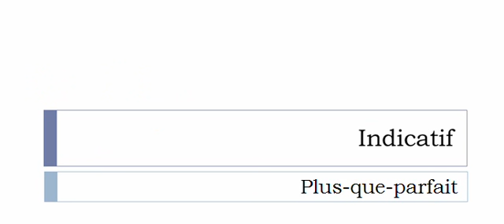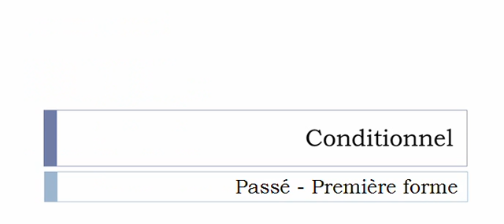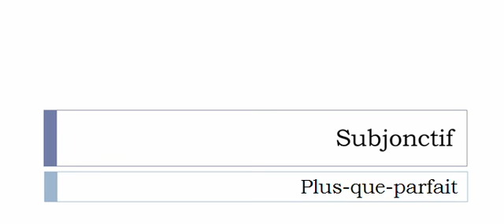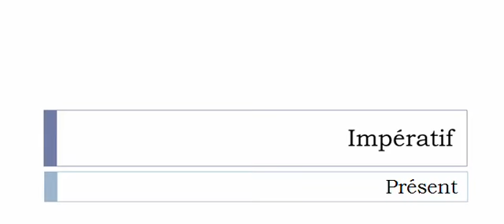French conjugation = Ripoliner